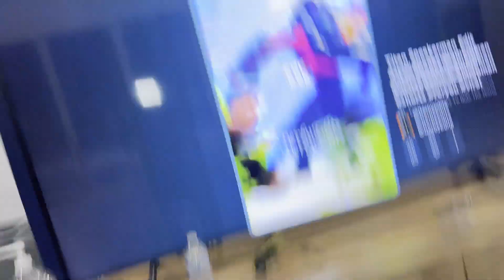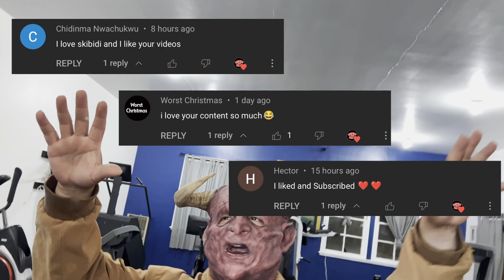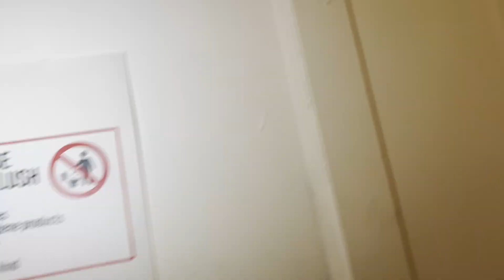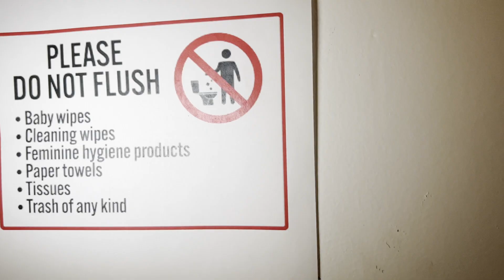IF YOU SEE SPEAKERMAN OUTSIDE AT 3AM!!.......RUN!!! (Skibidi Toilet is Real!!)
IF YOU SEE SPEAKERMAN OUTSIDE AT 3AM!!. RUN!!! HE ISNT ONE TO PLAY WITH HE WILL GET YOU!!!

‼️‼️📣 ALSO DON'T FOTGET TO BECOME AN ASSOCIATE TO THE K.G.A BY JOINING MEMEBR WHERE YOU'LL GET SPECIAL EMOJI'S AND SPECIAL AGENT BADGES!!

👁🕵🏽‍♂️JOIN US ON THIS INVESTIGATION!🕵🏽‍♂️👁